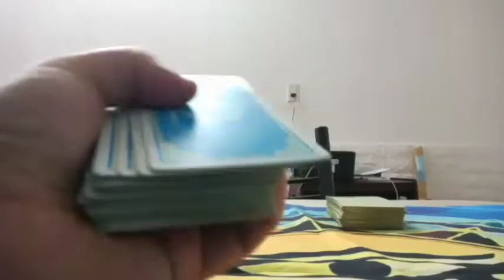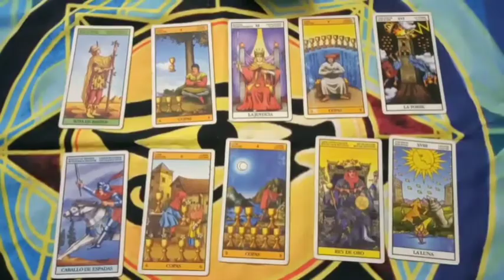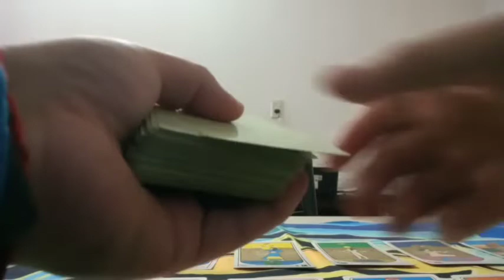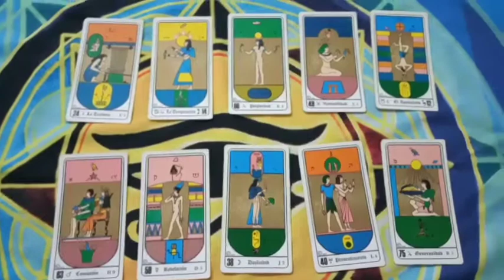Predicción U Católica vs Sao Paulo Octavos de Final Partido de Ida Copa Sudamericana 2022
Tirada de tarot con cartas Rider y Egipcias para el partido correspondiente a los octavos de final partido de ida por la Copa Sudamericana 2022 que se jugará este próximo jueves 30 de junio del 2022